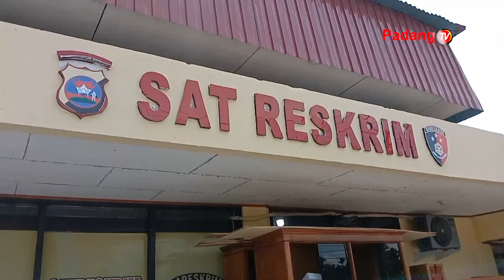Setelah 4 Kali Beraksi, Komplotan Pencurian Ternak Berhasil Di Ringkus Jajaran Polres Pariaman